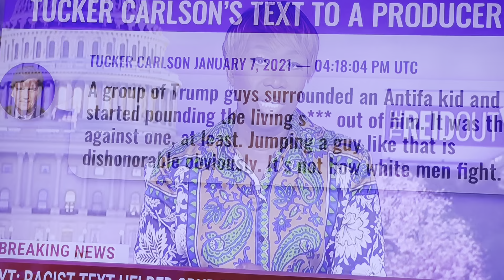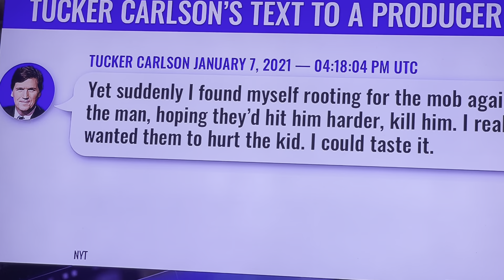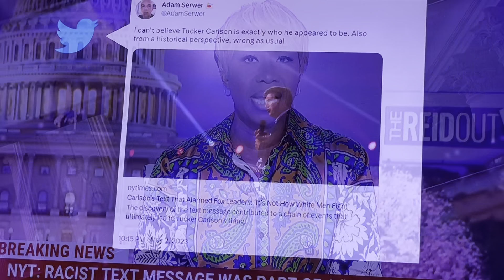Tucker is NOT an act